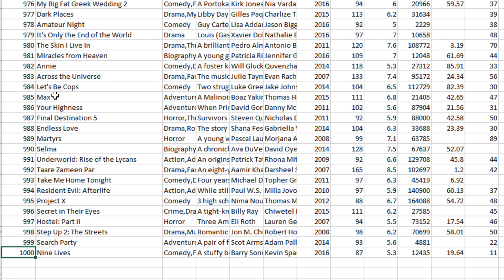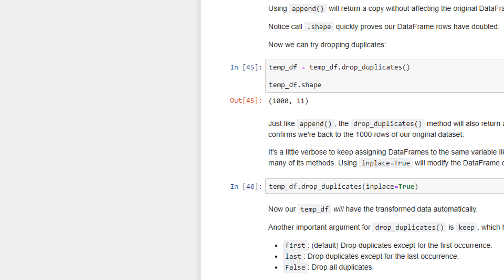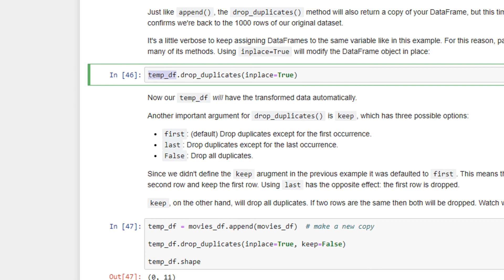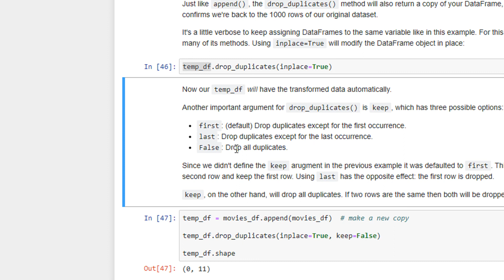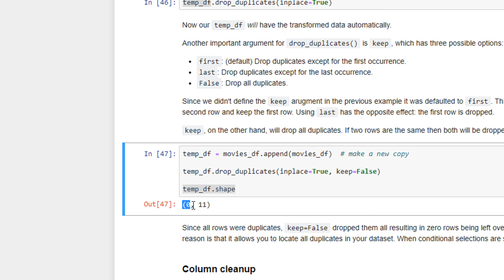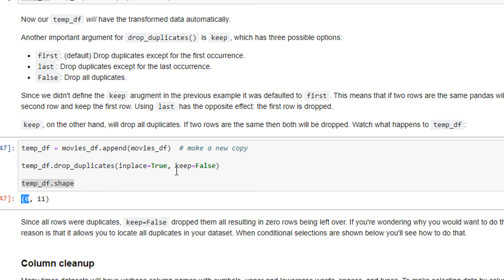CS384 Python Programming Module 10 Pandas Lec 10 Handling duplicates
to get additional 500mb

doubts
fill this form